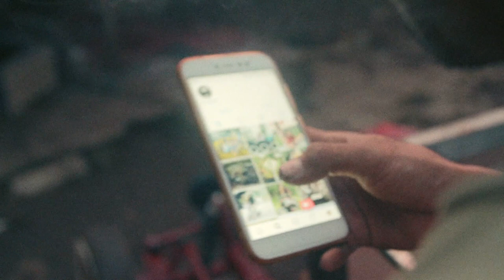Rebel Riders: “Una Vespa, un millón de hermanos”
En Indonesia, amantes de la mítica moto Vespa tunean sus modelos en una competición sin límites.

Estos conductores rebeldes no pasan desapercibidos al llevar hasta el extremo el arte de tunear sus Vespas, una pasión que va más allá de la estética para convertirse en una hermandad cuya creatividad esconde una meta común: la búsqueda de otra forma de felicidad, sobre ruedas.

Dirigido por Marc Aziz Ressang y Daniel Agha-Rafei
Subtítulos: Consuelo Maldonado